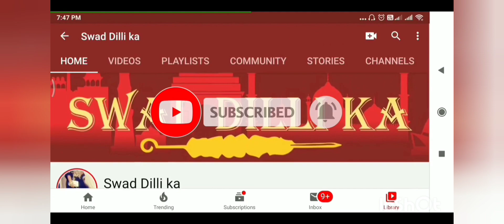Afghani Mutton Chap Fry| Mutton Chap Fry WithLess Oil | BakraEidSpecial Mutton Chops on grillpan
Afghani Mutton Chap Fry| Mutton Chap Fry WithLess Oil | BakraEidSpecial Mutton Chops on grill
pan

afghani mutton
afgani mutton afghani mutton recipe afghani gosht hyderabadi mutton  mutton fry mutton

For more such videos please
to it, so that you are the first one to
received my new video uploads.
Thanks.